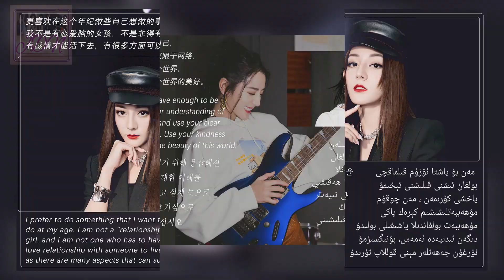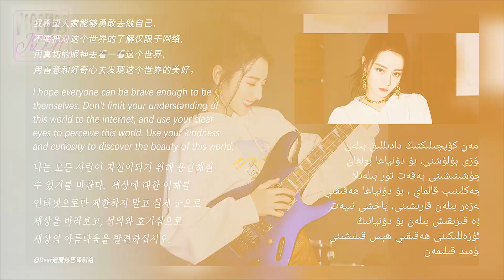Did Dilraba Dilmurat and Vengo Gao Broken Up? Why? Leo Wu and Dilraba?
Is it a sign of their break up? why dilraba posted this? Watch to know why...